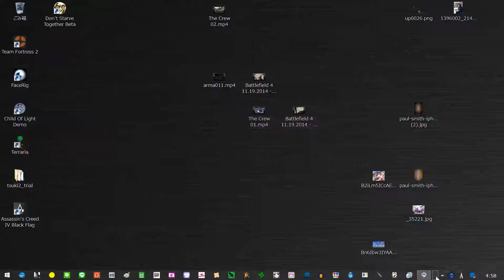【サバイバル】Don't Starve Together二人で死ぬまでプレイ(#01)【ドントスターブ実況】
どんすたを死ぬまで実況
放置してたけどせっかくキャプチャしたからうｐ
ほぼ無編集なうえなげえよ